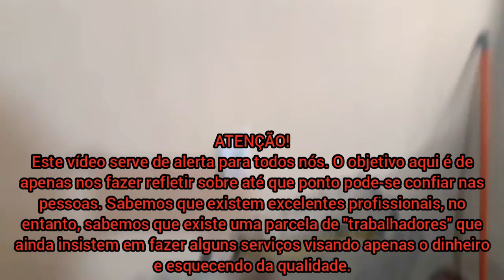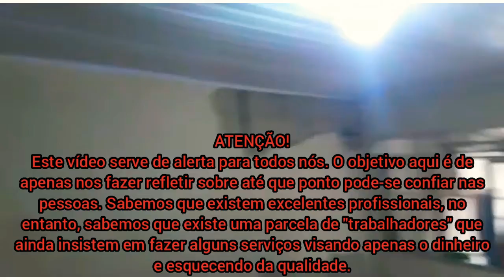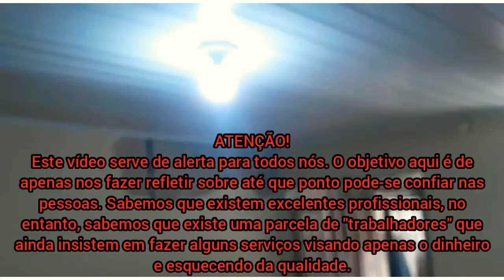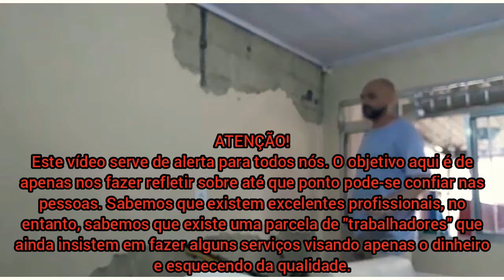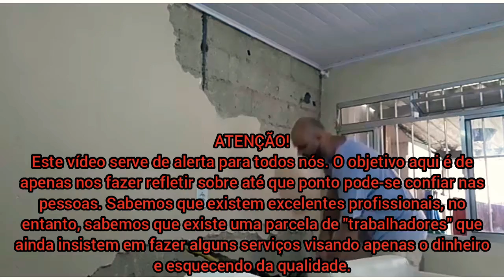Aqui está um dos muitos motivos que deixam algumas pessoas desempregadas (Canal: Torres Construções)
"Este vídeo foi feito pelo meu irmão Paulo Torres, do canal Torres Construções."